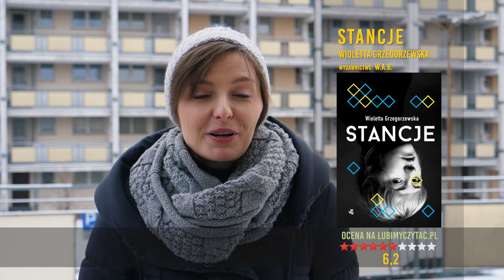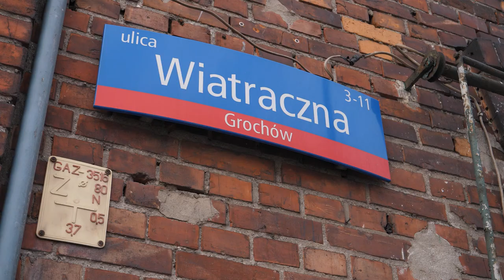Samotność w wielkim mieście | Chwila z... | Jakub Małecki | magazynProlog #32